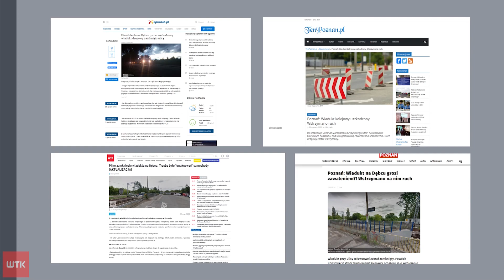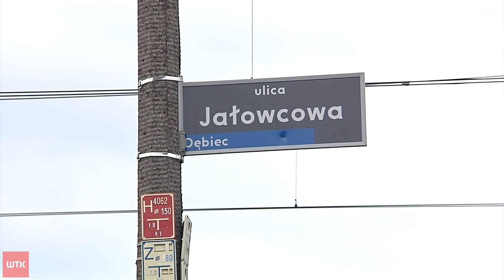Co dalej z wiaduktem nad torami na Dębcu? "Sypie się na głowy pieszym"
Wiadukt nad torami kolejowymi na Dębcu jest w kiepskim stanie technicznym ale nie wymaga całkowitego zamknięcia. Wstępne badania ekspertów z Politechniki Poznańskiej i miasta rzucają nowe światło na uszkodzenia konstrukcji.
W nocy z powodu uszkodzeń niewielkiego wiaduktu w ciągu ulicy Jałowcowej na Dębcu Centrum Zarządzania Kryzysowego zarządziło zamknięcie obiektu do czasu ekspertyzy nadzoru budowlanego. Ruch pieszy i samochodowy został wstrzymany, a strażacy zabezpieczyli miejsce w którym kruszy się beton. Nakazano też przestawienie aut stojących na wiadukcie. Dziś w południe odbyła się tam ekspertyza urzędników Zarządu Dróg Miejskich i ekspertów z Politechniki Poznańskiej. Oględziny potwierdziły uszkodzenie części wiaduktu, które może zagrażać pieszym, dlatego chodnik pod obiektem został zamknięty. Sama konstrukcja - zdaniem urzędników jest jednak na tyle stabilna, że wydano zezwolenie na ruch aut. ZDM zapowiada, że w poniedziałek przystąpi do usuwania usterek. Wojewódzki Inspektor Nadzoru Budowlanego podaje, że w najbliższych dniach dokładnie skontroluje stan konstrukcji. Znajdujący się tuż obok wiadukt kolejowy należący do PKP nie jest uszkodzony i ruch pociągów odbywa się bez przeszkód.